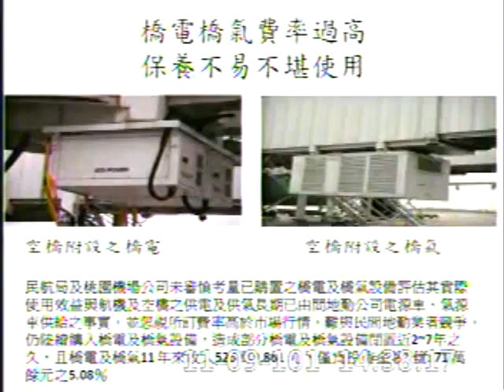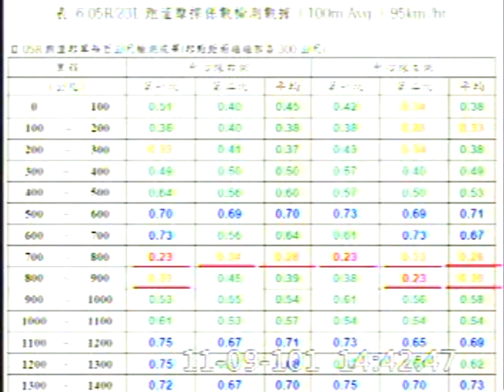2012-11-09 呂玉玲 發言片段, 第8屆第2會期第8次會議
會議簡介: 第8屆第2會期第8次會議一、9日上午9時至10時為國是論壇時間。二、對行政院院長施政報告，繼續質詢（

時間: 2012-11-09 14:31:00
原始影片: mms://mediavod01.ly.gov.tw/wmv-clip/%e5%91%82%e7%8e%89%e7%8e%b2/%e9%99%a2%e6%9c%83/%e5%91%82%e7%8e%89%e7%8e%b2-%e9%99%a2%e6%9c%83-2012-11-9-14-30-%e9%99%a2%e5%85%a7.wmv